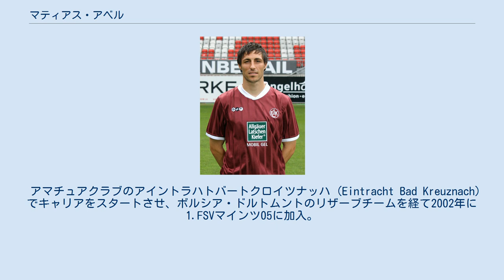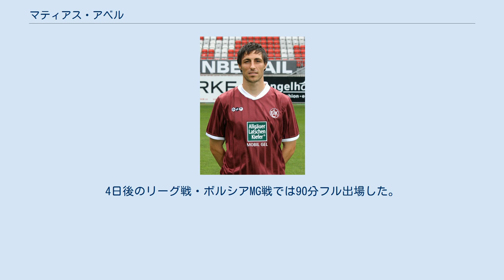マティアス・アベル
マティアス・アベル（Mathias Abel、1981年6月22日 - ）は、ドイツ・ラインラント出身のサッカー選手。
 アマチュアクラブのアイントラハトバートクロイツナッハ (Eintracht Bad Kreuznach) でキャリアをスタートさせ、ボルシア・ドルトムントのリザーブチームを経て2002年に1.FSVマインツ05に加入。
2003-04シーズンは18試合に出場し、チームの1部昇格に貢献する。
 2004年8月14日のハンブルガーSV戦でブンデス1部デビューを果たし、2004-05シーズンは3得点を決めた。
 2006年以降は複数のクラブに所属し、シャルケ04在籍時には5ヶ月間ハンブルガーSVに期限付き移籍し、その後1.FCカイザースラウテルンへ移籍するが、前十字靱帯損傷の為に2年間はリザーブチームで試合に出場した（マインツ在籍時の2004年にも同じ怪我で半年間欠場していた）。
 2010年10月26日のDFBポカール・アルミニア・ビーレフェルト戦で途中出場してカイザースラウテルンでのトップ初出場を果たす。
4日後のリーグ戦・ボルシアMG戦では90分フル出場した。
 ^ "Abel unable to play for Schalke"UEFA.com 2007年9月13日付 2010年1月9日閲覧 ^ "Schalke out to make amends"UEFA.com 2010年12月5日閲覧